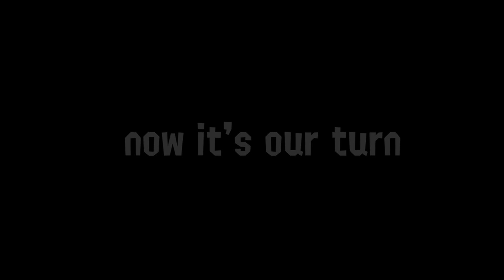POWER [A Splatoon 3 Splatfest Compilation]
WE FINALLY WON A SPLATFEST LADIES AND GENTLEMEN.